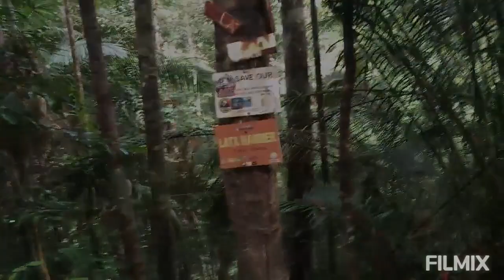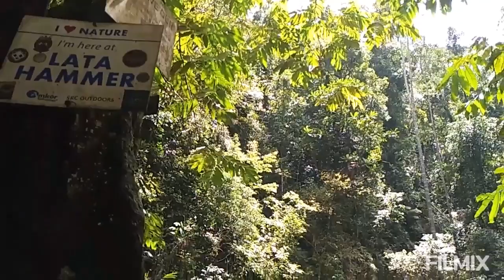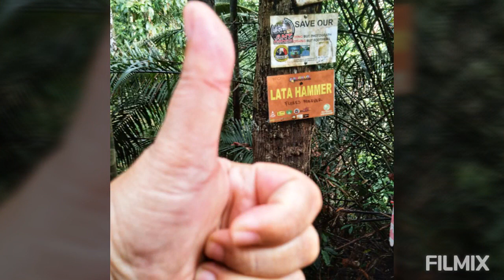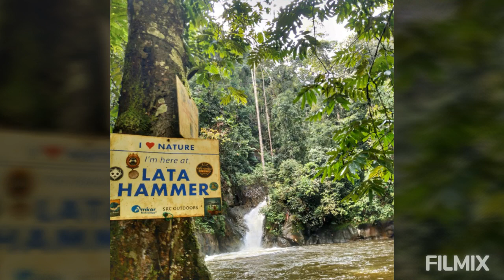Lata Hammer Bentong Pahang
trip lata hammer pd 18 Nov 2020.